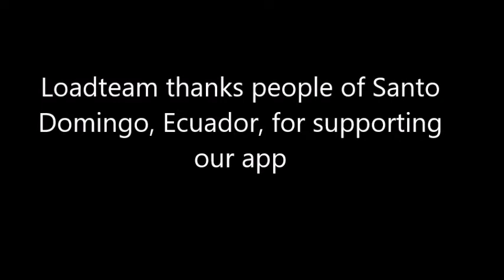LoadTeam cities video 204 - Santo Domingo - Ecuador